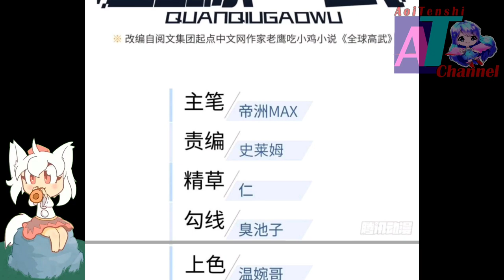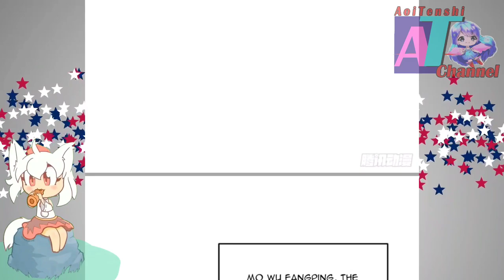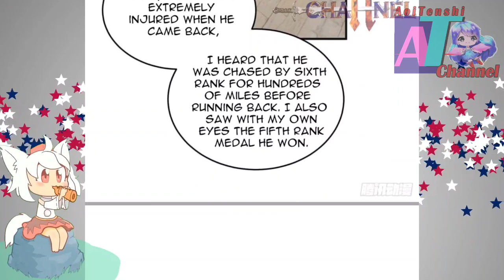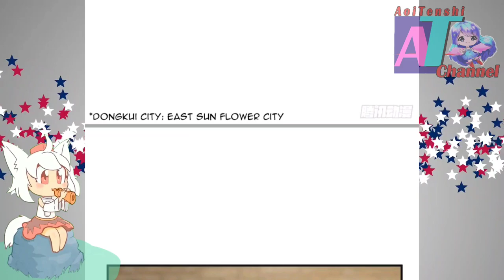Success On His Mission || Global Martial Arts Chapter 140 English || AT CHANNEL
COPYRIGHT / LICENSING